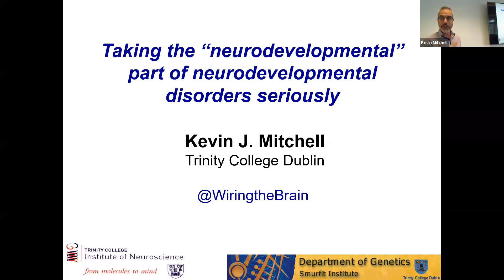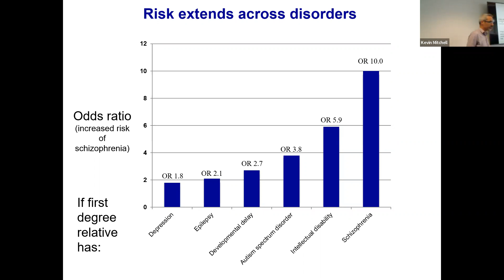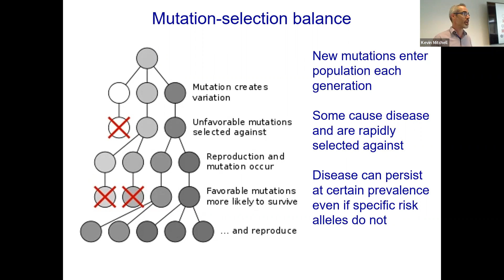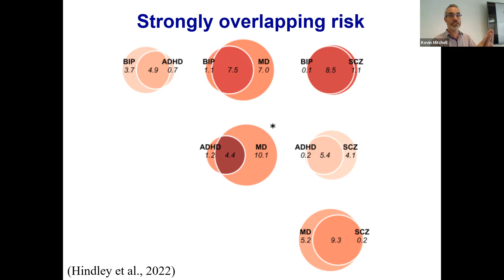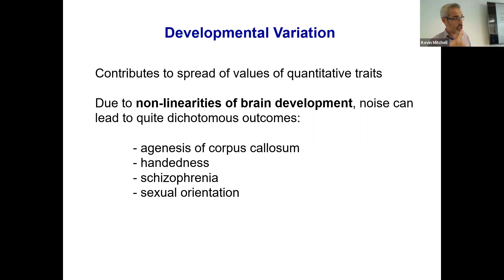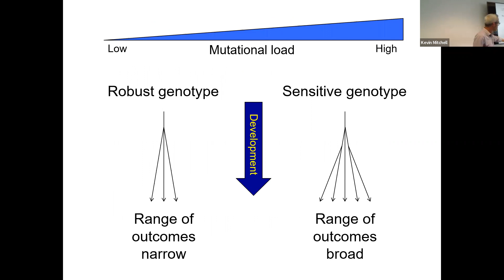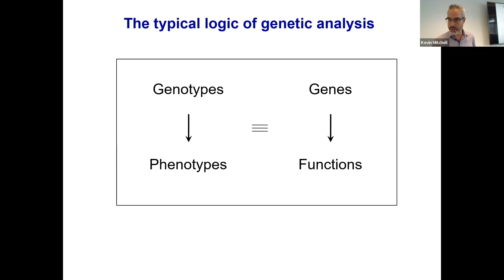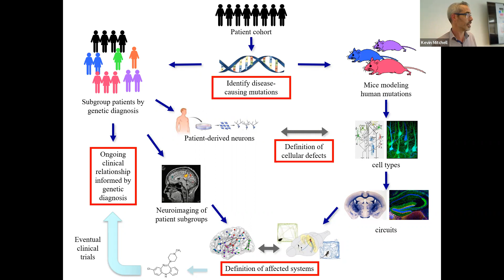Taking the "neurodevelopmental" part of "neurodevelopmental disorders" - Kevin Mitchell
As part of the Mendel @200 conference held in Bristol, we present a series of webinars. Dr Kevin Mitchell from Trinity College Dublin made this presentation on 31 October 2023